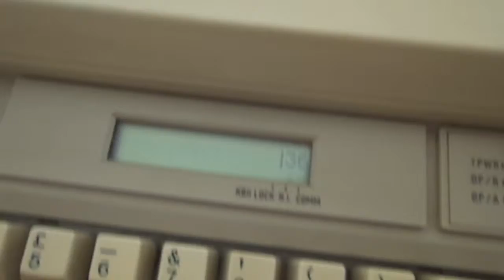maquina de escrever eletrica vendido mercado livre